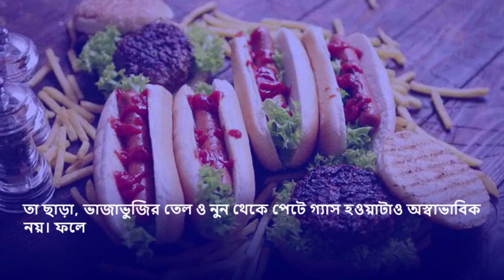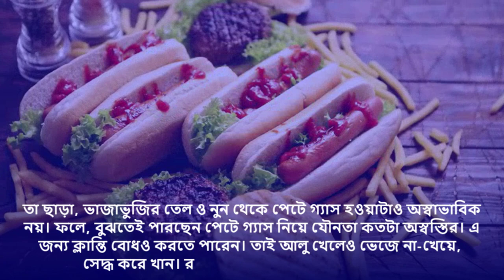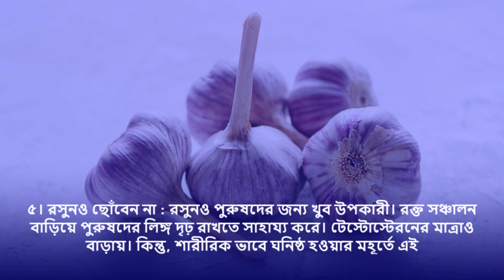সহবাসের আগে এই ৫টি খাবার মুখে দিবেন না! আনন্দ মাটি হয়ে যাবে!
১। ভাজাভুজি একদম নয়

২। পিজ্জা না-খাওয়াই ভালো

৩। সোডা জাতীয় পানীয় বাদ দিন

৪। সহবাসের সময় বিনস নয়

৫। রসুনও ছোঁবেন না